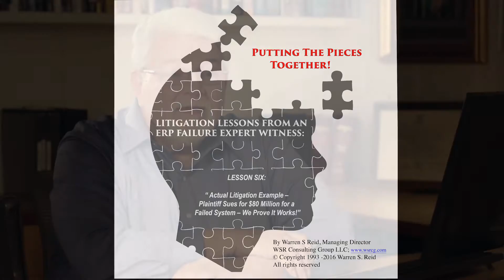ERP Failure #6: Actual Case – Plaintiff Sues for $80 Million – We Prove It Works!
Lesson 6: Actual Litigation Example – Plaintiff Sues for $80 Million for a Failed System – We Prove It Works!

This real challenged ERP implementation case centers on a lawsuit brought by the financiers against the developers/implementers. When the speed of the implementation didn’t match the customer’s unreasonable expectations, a lawsuit resulted. Taken from the implementer’s point of view, Mr. Reid outlines the case, his analysis, his opinions, and the final verdict.
Time has shown that virtually all failed ERP Software Implementations follow a predictable pattern of promises made, commitments broken, and a suitable system that is never delivered, fails to meet its agreed-to goals, or that cannot be implemented. This example of a real case shows how Mr. Reid performed his analyses and opined as an expert witness from the developer side of a cancelled ERP development project.

More information about large-scale system failures and what WSR Consulting Group, LLC, does is available